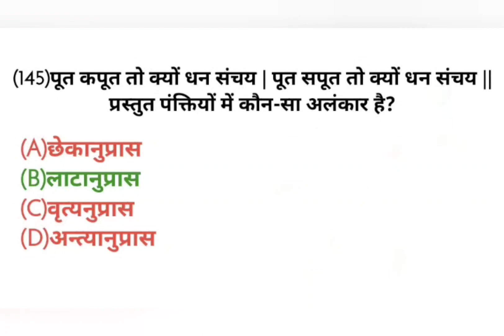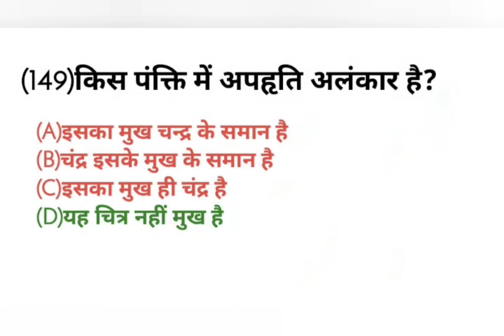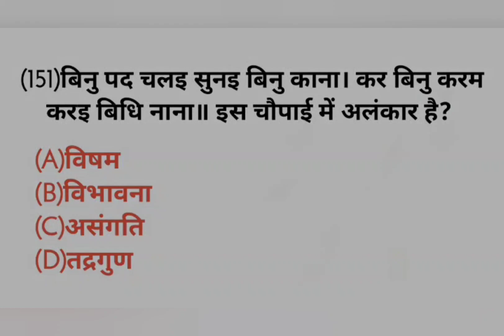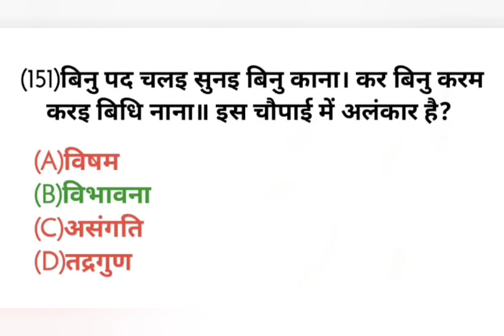अलंकार और छंद से संबंधित हिंदी सामान्य व्याकरण के 25 प्रश्न।General knowledge in Hindi